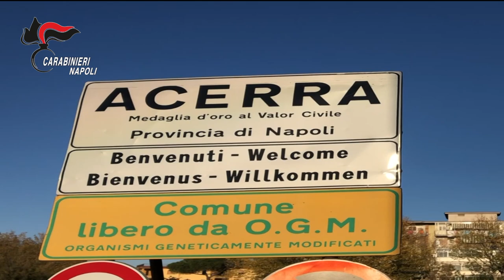I Carabinieri eseguono 5 ordinanze di custodia cautelare. Colpita un’associazione dedita all’usura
Nella mattinata odierna i militari del Nucleo Investigativo di Castello di Cisterna (NA) hanno dato esecuzione a un’ordinanza di custodia cautelare emessa dal GIP del Tribunale di Napoli, su richiesta della locale Direzione Distrettuale Antimafia, nei confronti di 5 indagati (3 in carcere e 2 agli arresti domiciliari) poiché gravemente indiziati, a vario titolo, di associazione per delinquere, usura, estorsione e detenzione illegale di armi da fuoco, reati aggravati dalle modalità mafiose.